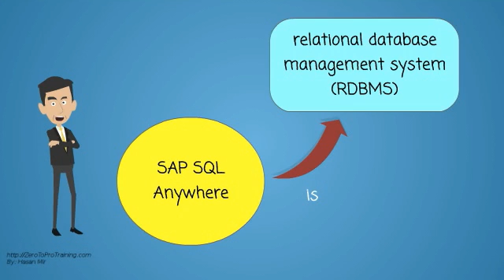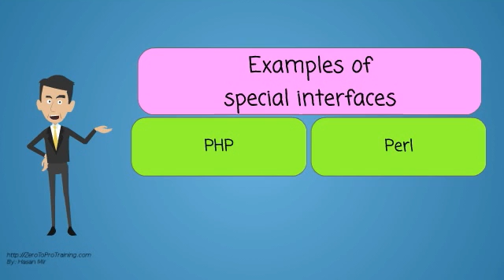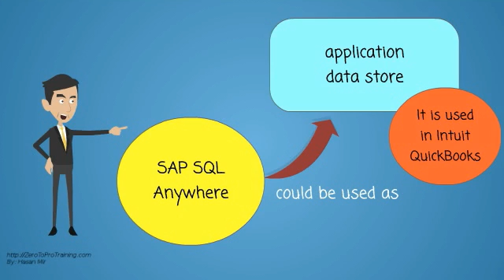What is SAP SQL Anywhere?